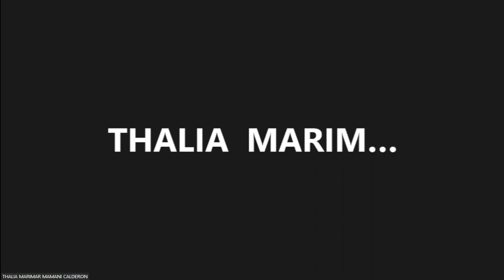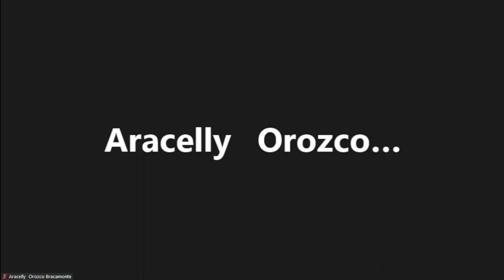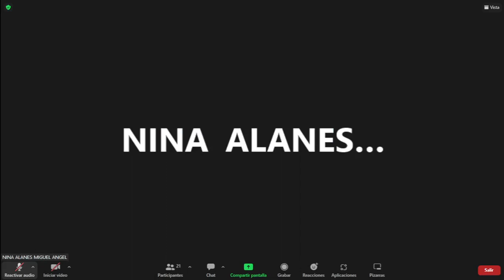27 INSTALACIONES.DOM - Contenido 2do Proyecto, fecha de entrega 14/06/22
GESTIÓN 1 -2022 ING. CIVIL UMSS
FECHA: 30/MAY  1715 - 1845 pm